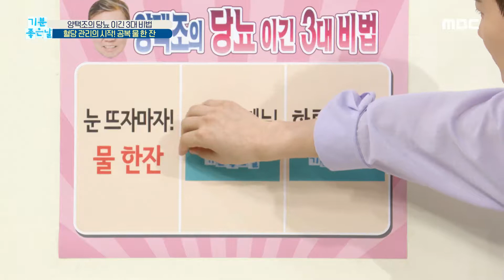[기분 좋은 날] 당뇨 이긴 양택조의 5년째 고정 아침밥 메뉴! 20200724